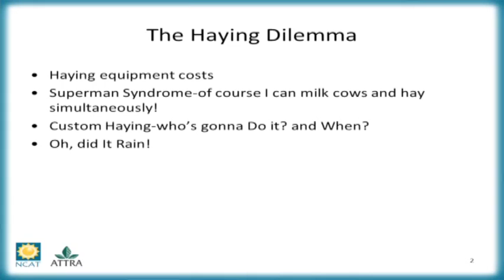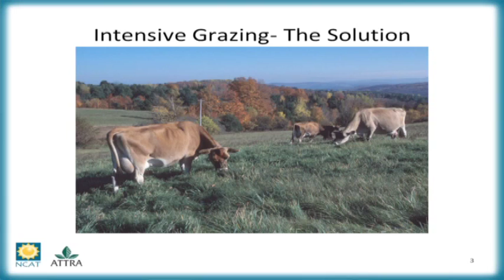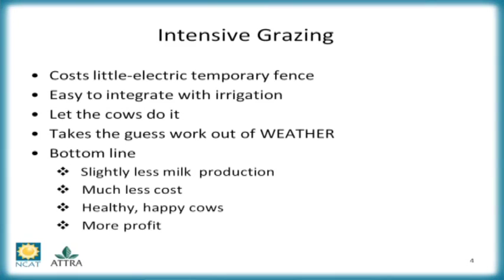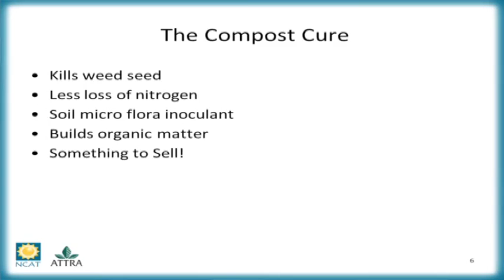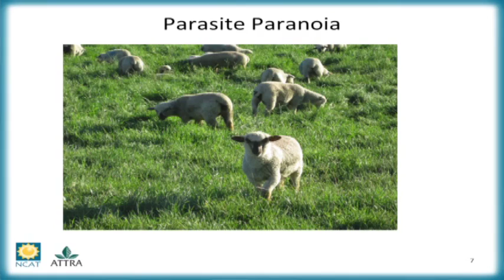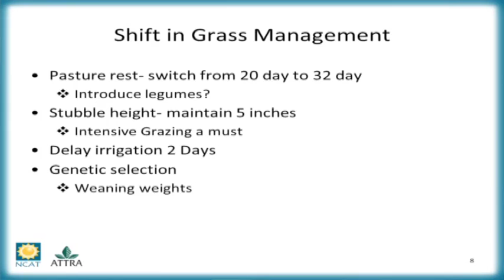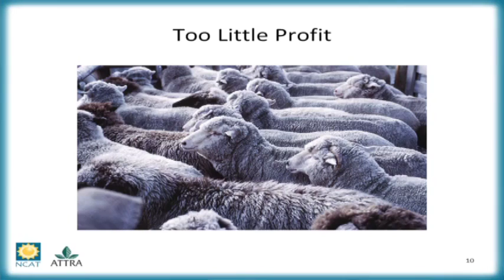Dave Scott Talks About Sustainable Ag at Montana State University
Dave Scott, a livestock specialist with the National Center for Appropriate Technology, spoke during April 2013 to members of Dr. Pat Hatfield's Sustainable Agriculture class at Montana State University.

Dave and his family began and developed a sustainable dairy operation near Whitehall, Montana, and subsequently switched to a sustainable ewe enterprise. He discusses the practices they used to make the operations successful as well as the obstacles they faced.